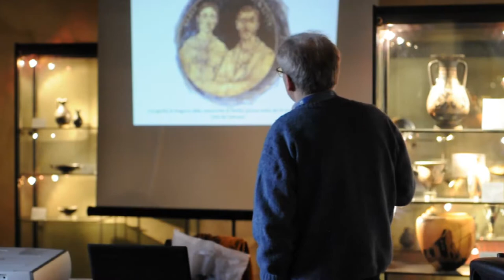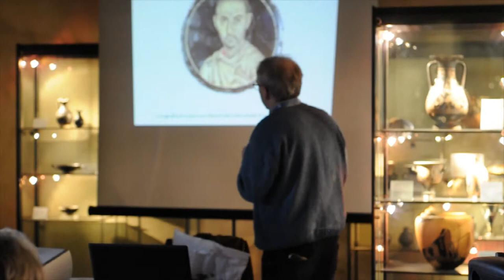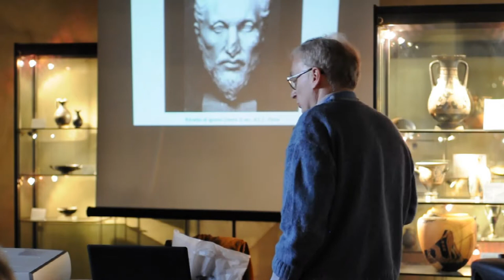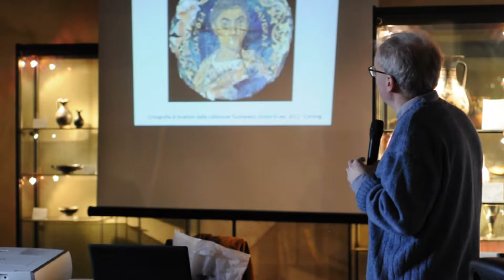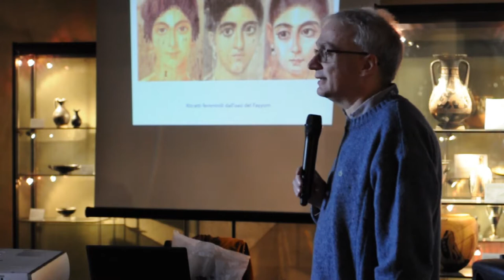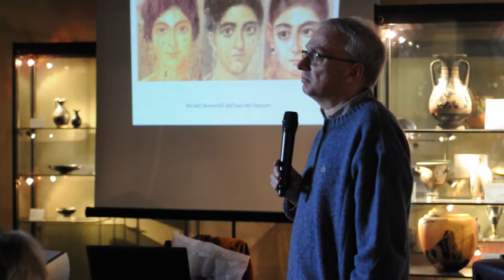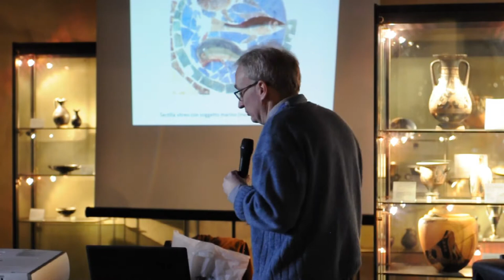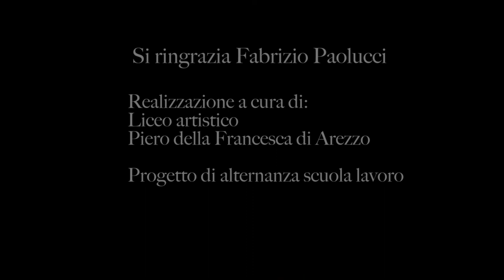Dipingere con l'oro. Le crisografie nell'arte di età romana - seconda parte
Fra III e IV secolo d.C. l’arte vetraria romana dette vita a una delle sue espressioni più raffinate e virtuosistiche: le crisografie. Un minuzioso lavoro di incisione “a spazzola” su lamine auree ed argentee, talvolta completate da ritocchi a colore e sigillate fra due vetri trasparenti, ha dato vita ad alcuni dei ritratti più vitali ed espressivi della classicità.
L’esemplare conservato nel Museo aretino, forse il capolavoro di una classe di oggetti testimoniataci da non più di dieci preziosissimi reperti divisi fra le maggiori raccolte museali del mondo, sintetizza perfettamente l’eccellenza di questa pratica artigianale che ebbe a Roma il suo centro propulsore. L'intervento si propone di ricostruire l'evoluzione diacronica di quest'arte a cavallo fra oreficeria e pittura, cercando di analizzarne i caratteri, l'origine e l'uso al quale erano destinati questi fragili capolavori.

Incontro a cura di Fabrizio Paolucci, archeologo responsabile delle Collezioni di antichità classica delle Gallerie degli Uffizi.